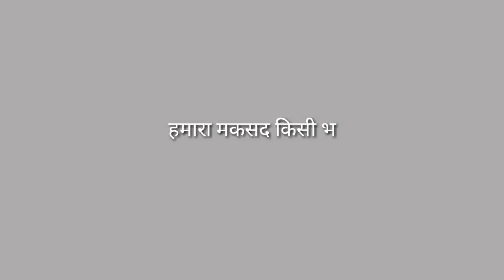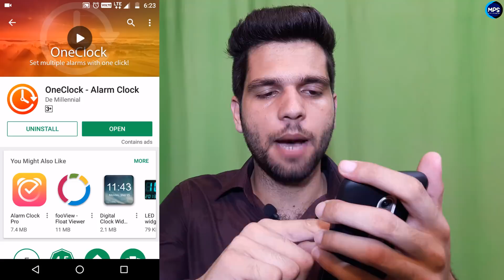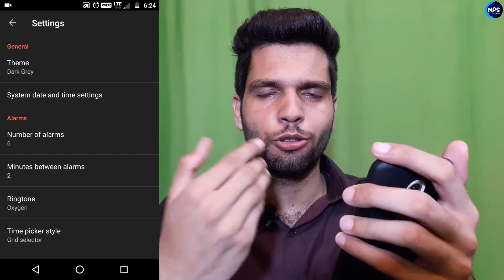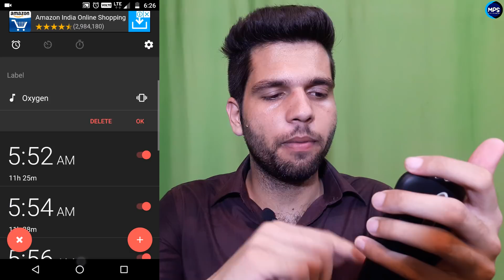रात में सोने से पहले ये वाला अलार्म लगा दो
Dosto rat me sone se pahle ye wala alarm laga do jo kewal sone ke liye paida huwa hoga wo bhi uth kar khada ho jayega